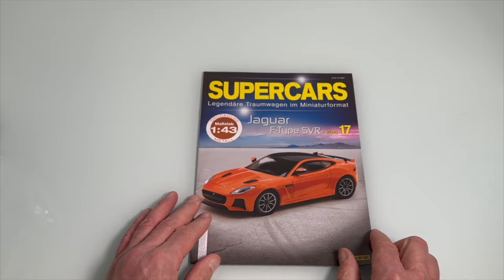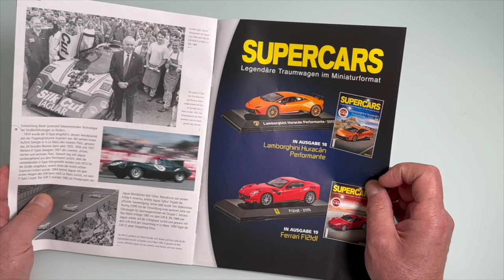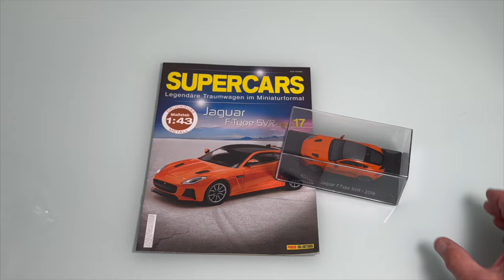Supercars Nr 17 mit Jaguar F Type SVR 2016